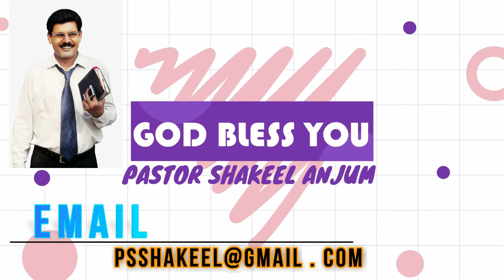God's love and man response | Pastor Shakeel Anjum